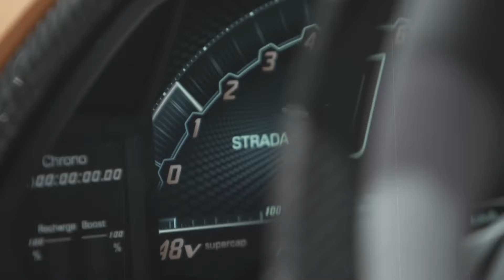Car’s That Millionaires Can’t Afford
Fasten your seatbelts and join us on a luxurious journey through the "Top 10 Most Expensive Cars in the World." 🚗💎 This video isn't just about price tags; it's an exploration of the marvels of engineering, design, and exclusivity that make these cars so unique and coveted. From the groundbreaking Lamborghini Sian FKP 37 to the unparalleled elegance of the Rolls-Royce Boat Tail, we'll dive into what makes each of these vehicles worth their astronomical price tags. Stay with us till the end for a surprise car fact that will blow your mind!

From the Lamborghini Sian's hybrid power to the Bugatti La Voiture Noire's unmatched performance, each car showcases a blend of art and advanced technology. 🌟 Whether it's the limited production runs, the customizations available, or the sheer power under the hood, these cars are more than just means of transportation; they are symbols of prestige and innovation.

As you watch, you'll not only learn which car is the rarest or most technologically advanced but also discover their rich heritages. And for those who watch till the end, we've got a fascinating fact about the Bugatti La Voiture Noire that you won't want to miss!

Enjoy the journey through the echelons of luxury automotive craftsmanship.

in the comments below about which of these engineering marvels captivated you the most. 🌠

In this video, we've navigated through an elite world where vehicles transcend the norms of transportation, becoming emblems of opulence and performance. Each car, from the trailblazing Lamborghini Sian FKP 37 to the bespoke Rolls-Royce Boat Tail, stands as a testament to the heights of luxury and engineering excellence.

Whether you're a car enthusiast, a lover of luxury, or simply curious about the extraordinary, this video offers a rare glimpse into the realm of the ultra-exclusive. The journey doesn't just showcase cars; it reveals stories of innovation, passion, and the relentless pursuit of perfection.

So, did any of these automotive masterpieces capture your imagination? Share your favorite in the comments, and let's continue to marvel at the wonders of luxury engineering together.